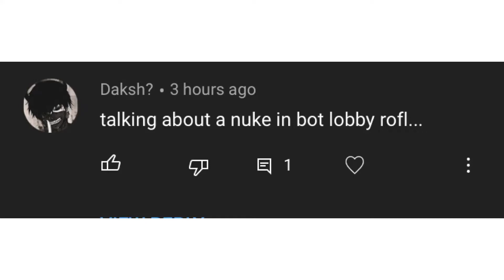Bots Bots Everywhere | Ranked Highlight Reply To Bot Comments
Ranked match highlight to bot comments to show my gameplay.
If you don’t like it drop a bot comment on the video. Thanks! :)